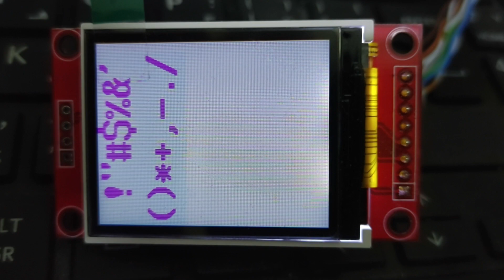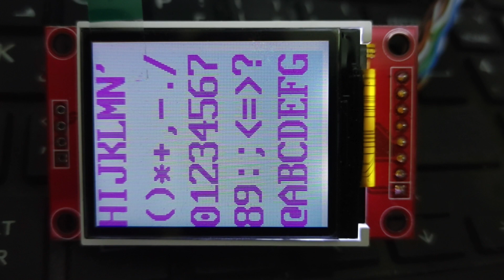ST7735 LCD driven by CH32V003 RISCV , Assembly code , no library